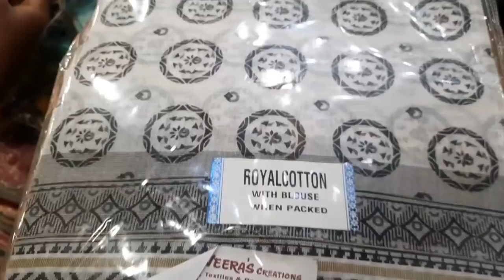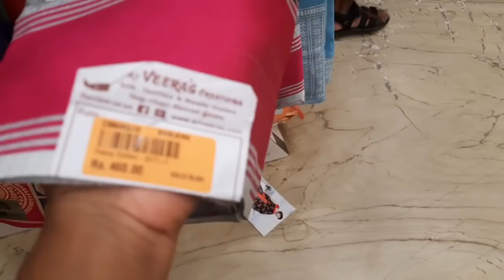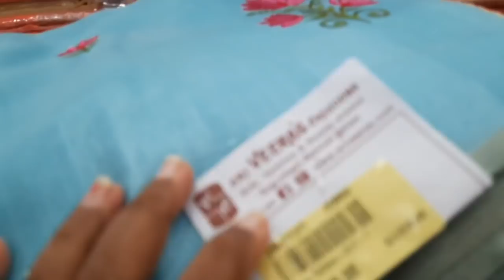Sri Veeras Creations ,Kora Mukilan,Brass saree,Fancy cotton sarees, Chettinad Saree Collection